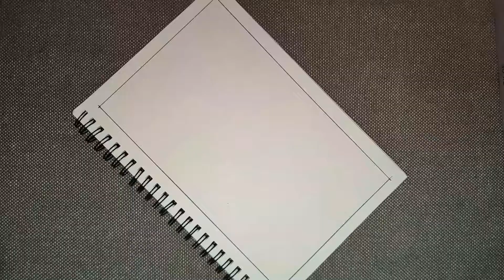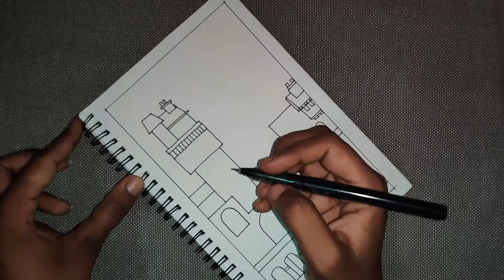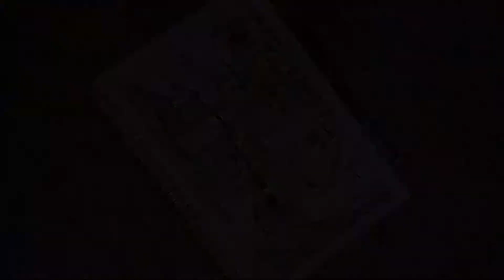Doodle - Architecture Sketching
Hey ppl,

  Doodling is an interesting drawing type. Have you ever tried to bring doodle and architecture together. Well we have tried something and have shared it with you. Hope you liked it.

Regards,
Team signature.